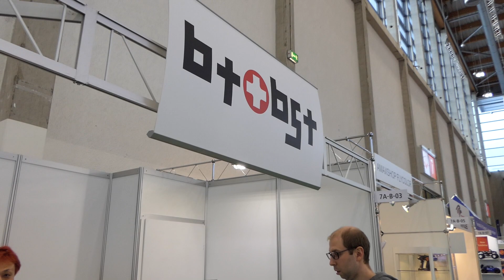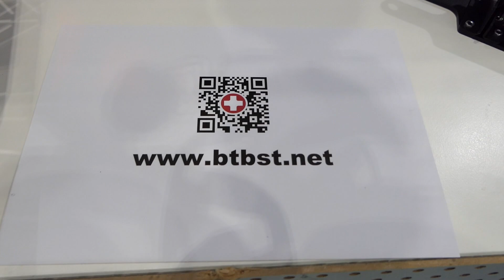bt+bst RC-Crawler/Unimog - geländegängig, 4 Motoren, Allrad-Lenkung - Interview Spielwarenmesse 2020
In einer Kooperation zwischen dem japanischen Desinger Kota Nezu von znug design und der japanischen Metallfirma Amauchi Industry entsteht derzeit unter dem ungewöhnlichen Namen „bt+bst“ ein faszinierendes Fernsteuer-Auto im Maßstab 1 zu 12, das extrem geländegängig ist. Auf der Spielwarenmesse 2020 bewältigte es in Messehalle 7A ein ungewöhnlich geformtes Gelände und laut Hersteller soll es sogar Rampen von bis zu 45 Grad schaffen, also Steigungen von bis zu 100 Prozent.

Der RC-Truck oder RC-Buggy oder RC-Crawler " bt+bst " erinnert optisch ein wenig an einen hypermodernen Unimog. Er wird weitestgehend aus Aluminium gefertigt und soll als Komplettbausatz vermarktet werden. Er wiegt etwa 2 Kilogramm und ist 280 mm lang, 210 mm breit und 195 mm hoch. Dank Allradantrieb mit vier Motoren, kurzem Radstand von nur 180 mm und Allradlenkung auf Basis von zwei kräftigen Servos ist das Fahrzeug extrem geländegängig. Fernsteuerbar ist es wahlweise per Smartphone, konventioneller RC-Funkfernsteuerung oder PS 3-Controller / PS 4-Controller.

Noch ist der bt+bst in Deutschland nicht lieferbar und es gibt auch in Deutschland noch keine Vertriebspartner. Er könnte aber bereits im Laufe des Jahres 2020 auf den Markt kommen. Ich habe mir dieses ungewöhnliche RC-Fahrzeug auf der Spielwarenmesse am 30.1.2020 ausführlich von Sergey Fjodorow erklären lassen und fahrend vorgeführt wurde er mir währenddessen von Kota Nezu, der für das Konzept und Design des Fahrzeugs verantwortlich ist, sowie von Kentaro Minato, der für das Engineering verantwortlich ist. Als Preisorientierung für das Fahrzeug wurde mir etwas mehr als 1000 Euro genannt.

Das Video besteht aus folgenden Abschnitten:
00:00 Begrüßung Sergey Fjodorow
00:25 Fahrzeug aus Aluminium konstruiert in Japan
00:47 Jedes Rad eigener Motor, Akkufach
01:16 Controlling Modul
01:34 Bluetooth-Steuerung per Playstation-Controller
01:50 App-Steuerung per WiFi-Modul
02:05 Kamera überträgt zur App
02:41 RC-Fernsteuerung per 2,4 GHz
03:01 Was heißt bt+bst
03:42 Allrad-Probefahrt im Extrem-Gelände
04:23 Markteinführung
04:44 Preis des Fahrzeugs
05:15 Maximale Steigung und Akku-Laufzeit
05:30 Fahrbetrieb im Hundegang
06:10 Weitere Probefahrt am Boden
07:01 Crawler-Fahrzeug aus der Nähe
07:34 Mainboard der Fahrzeugsteuerung
07:54 Verabschiedung der Entwickler und Internetadresse